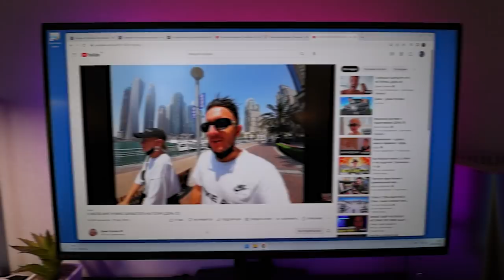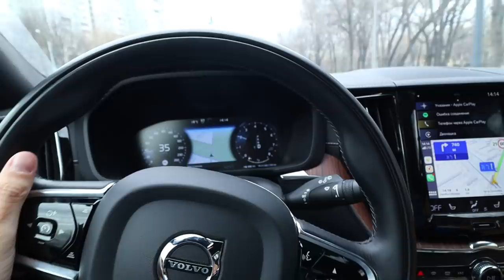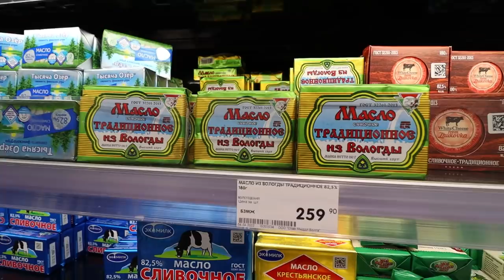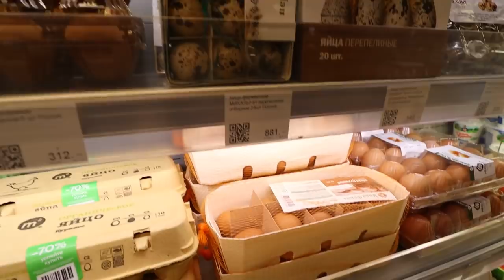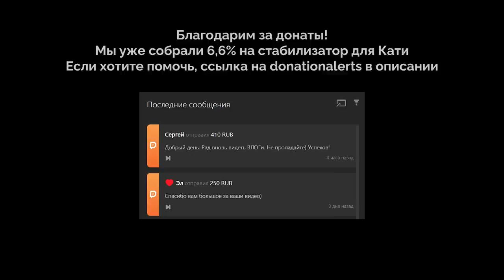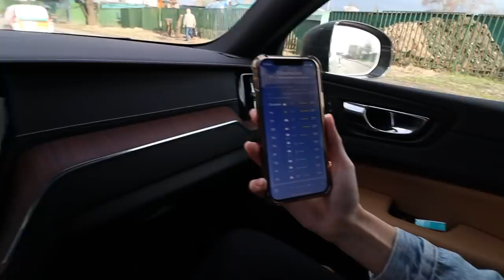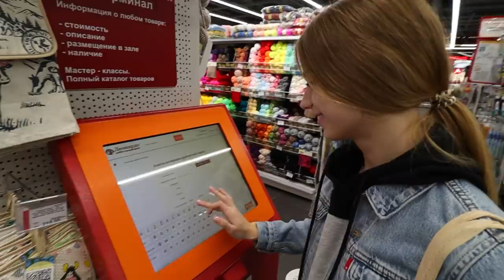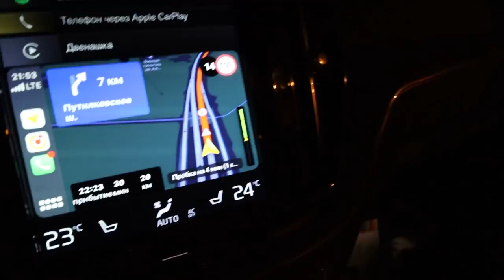Поменялись с мамой квартирами? Переезжаем в общем-то...